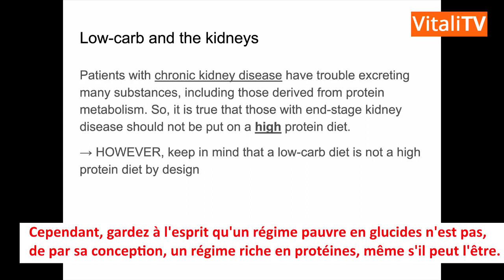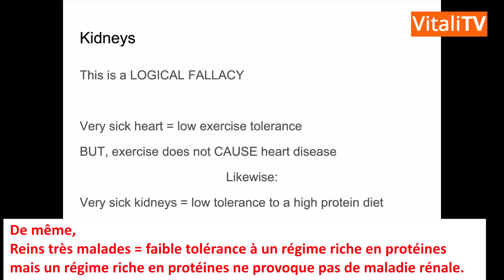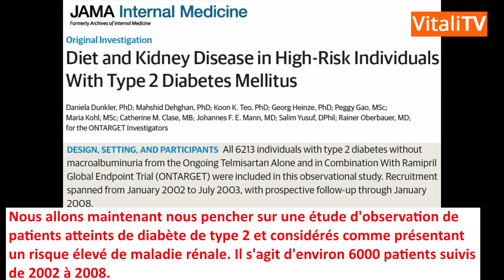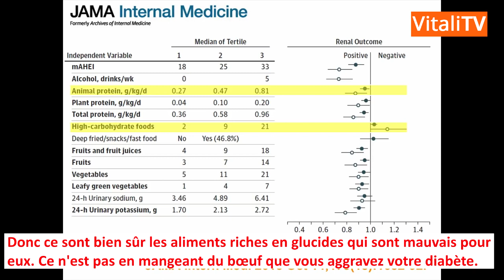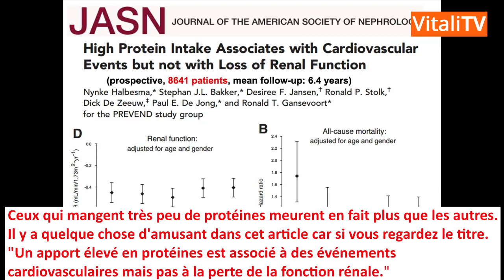LES RÉGIMES RICHE EN PROTÉINES SONT-ILS DANGEREUX POUR LES REINS ? | CE QUE DIT LA SCIENCE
DESCRIPTION
Un des mythes qui perdure en alimentation serait que les régimes riches en protéines (encore faut-il définir ce terme) seraient mauvais pour les reins.
Si on prend une analogie simple : un patient atteint de maladie cardio-vasculaire ne peut tolérer un grand effort physique. Pourtant, l'exercice physique en lui-même ne cause pas de maladie cardio-vasculaire.
De même, un patient atteint de maladie rénale ne peut tolérer un riche riche en protéines. Mais le régime riche en protéines ne cause pas la maladie rénale. À méditer...

- Rejoindre mon groupe Facebook dédiée à la perte de poids avec l'alimentation ancestrale ✅